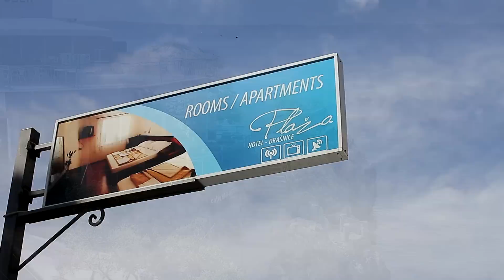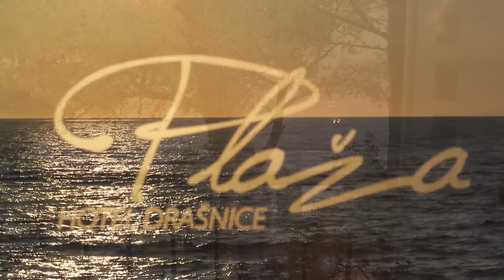Hotel Plaza Drasnice 1080p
7D      Goran Krešić
GoPro Daniel Rezo